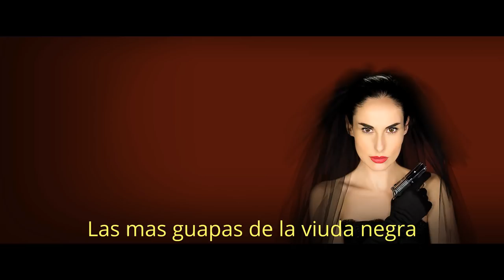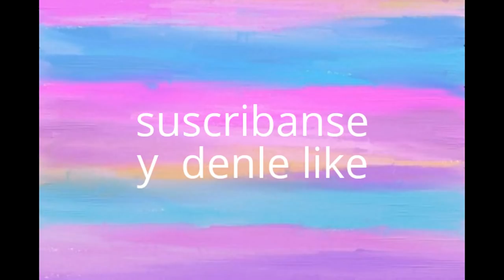Las mas guapas de la Viuda negra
La viuda negra
La viuda negra 2
La viuda negra 3
Las más hermosas de la viuda negra